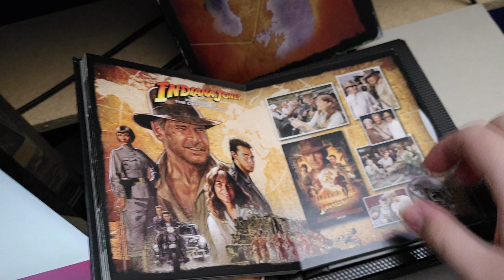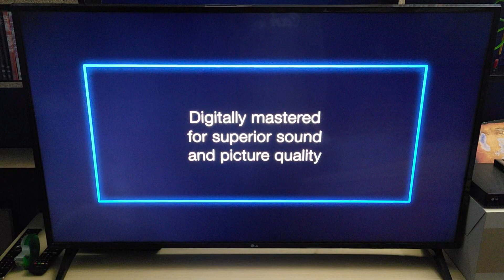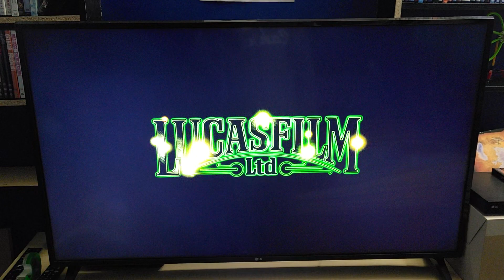Opening to Indiana Jones and the Kingdom of the Crystal Skull (2008) 2012 Blu ray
In today's video, I did the opening for the 2012 Blu ray of "Indiana Jones and the Kingdom of the Crystal Skull."

This video is requested by "Charles Miller and Aidan O'Connell"

I hope you enjoy this Blu ray opening.